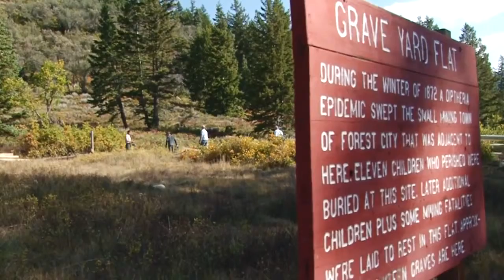Preserving Graveyard Flat - NPLD 2012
Project by local 4 Wheel Drive Clubs and the Forest Service to build a 320 foot long encompassing log fence around Graveyard Flats in American Fork Canyon. This video spot was produced by At Your Leisure TV Show in 2012.

History:
In 1870 soldiers from Fort Douglas in Salt Lake City discovered rich silver deposits in Maryellen Gulch and Miller Hill area of American Fork Canyon. Within weeks of discovery, mining, smelting and charcoal-making operations began around the newly founded Forest City. The town had over 500 residents, a sawmill, general store, saloon, schoolhouse and dozens of houses that lined Forest City's Streets and surrounding slopes.

The winter of 1872 was severe enough to close American Fork Canyon leaving little access into our out of Forest City. Diphtheria, known as the "strangling angel of children" was epidemic. It swept through town taking the lives of many children and some adults.
Victims of this diphtheria outbreak are buried at Graveyard Flat along with those that died by avalanche and filling mine debris.

There are many shallow unmarked graves at this site. In 2011 ground penetrating radar was used to locate the burial places in 2011. Only nails showed up that were part of coffins surrounding the individual spots where the deceased were laid.